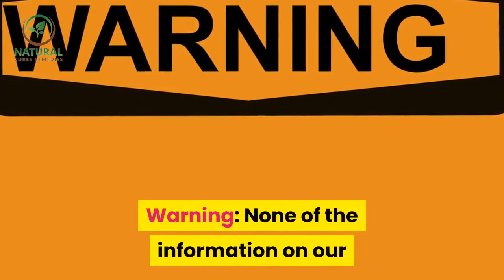✅Quit smoking || how to quit smoking using natural herbs and home remedies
Inspired by Jade Valentine a video call : "How To Stop Smoking Cigarettes COLD TURKEY ! You Won't Believe This..."

In this video we will talk about How to Quit Smoking using Natural Herbs and Home Remedies.

How to Quit Smoking using Natural Herbs and Home Remedies.

Smoking is an addiction that is difficult but not impossible to stop. Everyone is aware that it is a pathway to cancer, emphysema and other health problems. Having a desire and determination is one part of the process to stop smoking. To help you with the physical nicotine withdrawal symptoms and cravings many people are using natural herbs and home remedies as a successful aid. The costs are lower and are safe and effective.

To quit smoking using natural herbs is becoming very popular among many people and have been around for many years and used for many types of treatments.

Mimosa tea (mimosa hostilis) an evergreen shrub, native to Brazil and Mexico, uses the bark to make sacramental beverage. A cup of this tea will boost your mood and relieve anxiety and headaches associated with nicotine withdrawals. It is not addictive and is recommended for use of anti-depressant medicines.

The Chinese Cao Su herb diminishes the desire to smoke also.

Lobelia or indian tobacco is popular for smokers, many believe it makes the taste of tobacco repulsive, while others say it calms the nerves and body muscles and eases mild depression.

These stop smoking natural herbs help to quit smoking if you are ready to do so. Some of the major natural herbs that help to quit smoking are:

* Avena Sativa.

* Garcinia Cambogia.

* Gotu Cola.

* Skullcap.

* Valerian.

* Parrot’s Beak.

* Willow.

* Oak.

* Oregon Grape Root.

* Goldenseal.

Home remedies are also used as part of your plan to stop smoking.

Home remedies to quit smoking.

1- Honey is the best food source that is rich in vitamins, enzymes, proteins, and Amino acids that helps dealing with Nicotine addiction.

2- Eating high alkaline foods and taking grape seed extract to repair damaged lungs.

3-Mix fresh grated radish with 2 teaspoons of honey and drink it as a juice.This is a good quit smoking herb.

4- Dissolve 2 tablespoons of baking soda(sodium bicarbonate) in a glass of water and drink it with every meal.

5- O.J. is acidic in nature and the 1st step to stop smoking and eliminates the nicotine from your body. Drink twice a day if possible.

6- Chewing a licorice stick is a good substitute for a cigarrete.

When you are feeling the urge to smoke eat something salty or place a bit of salt on your tongue for immediate relief.

You should also follow a natural detoxification plan to cleanse yourself of as many toxins and chemicals. This gives you a clean slate in your efforts to quit.